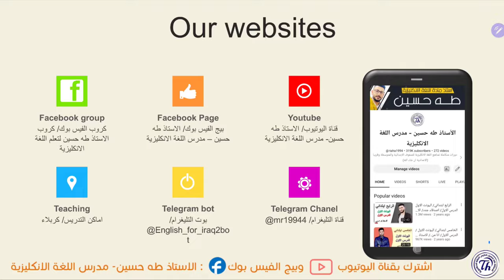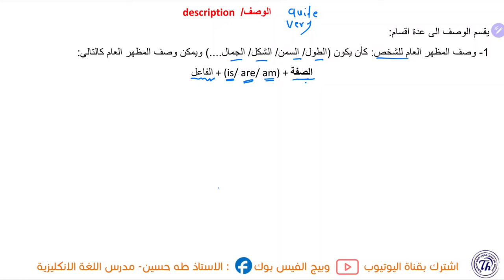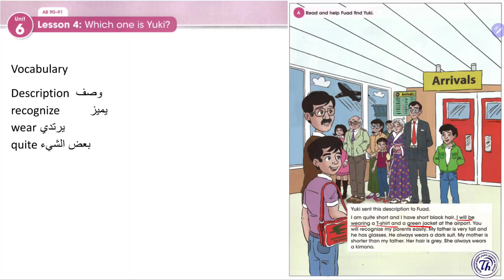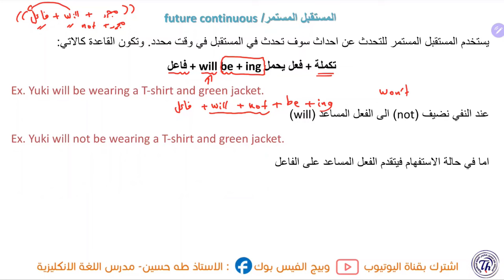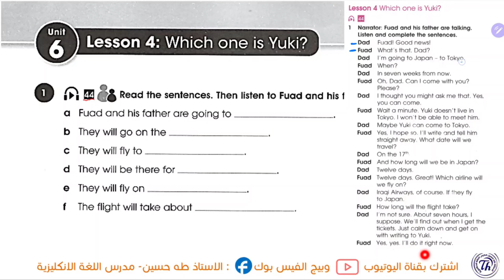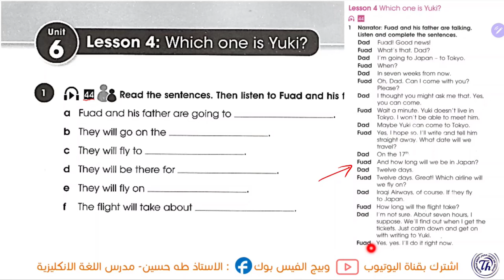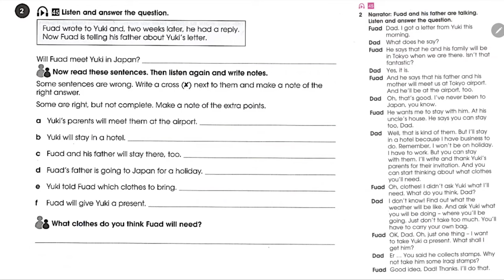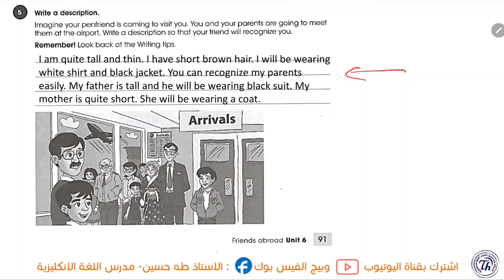انكليزي الاول متوسط المنهج الجديد/ اليونت السادس الدرس الرابع/ ايهم يوكي/ الاستاذ طه حسين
شرح اليونت السادس/ الدرس الرابع/ الاول متوسط المنهج الجديد + حل كتاب النشاط+ نماذج امثلة وصيغ اسئلة للموضوع/ الاستاذ طه حسين. تابع سلسلة الشروحات هذه اول بأول وستضمن ال100 درجة في الامتحان التحريري ان شاء الله. تم توفير الملزمة عبر وكلاء الطابعي الموضحين في المنشور ادناه كذلك يتم نشر صور الملزمة عبر بيج الفيس بوك ادناه صفحتي على الفيس بوك كروبنا على الفيس بوك قناتنا على التليغرام